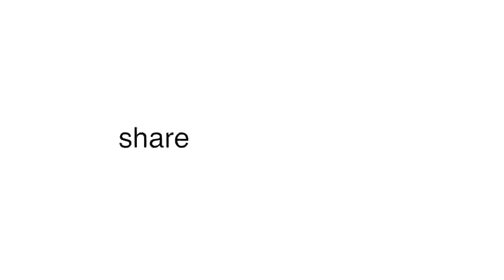SIC 09 - The Killing Machine - Rick Sammon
- In this episode we interview the legendary Rick Sammon the Godfather of photography.
Share - What does Jimmy Hendrix, Rick Sammon & VW Combi have in common?
Inspire - Killing machine from Africa
Create - Master outdoor flash photography in under 7 minutes with Rick!

To find out more about Rick checkout out his stuff below.
Workshops
 Apps

Brent & Johny